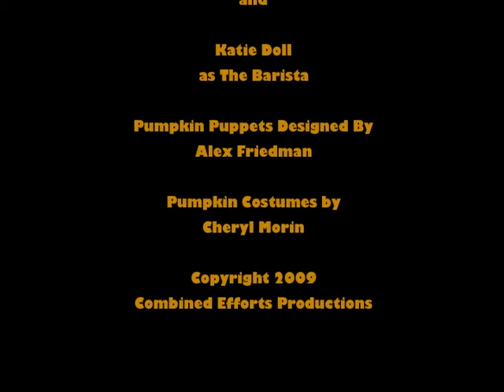If Mamet Wrote for Pumpkinheads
...in which a script, written in the style of David Mamet, is performed by Pumpkinheads.

Warning...harsh language!